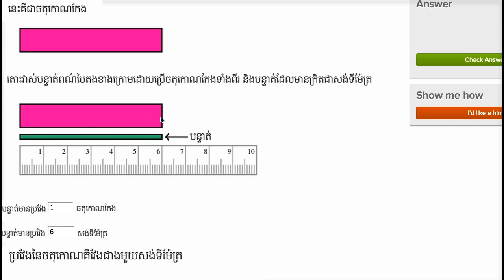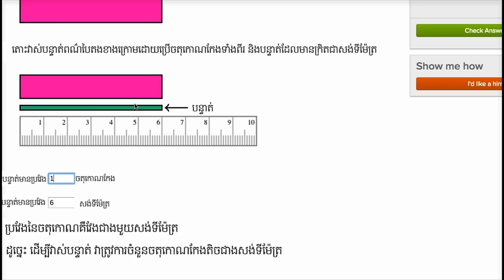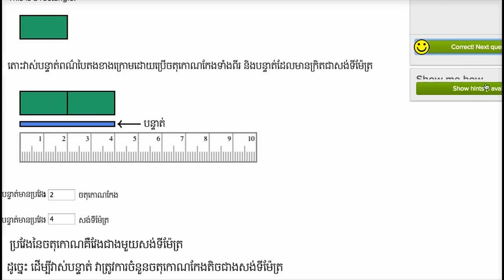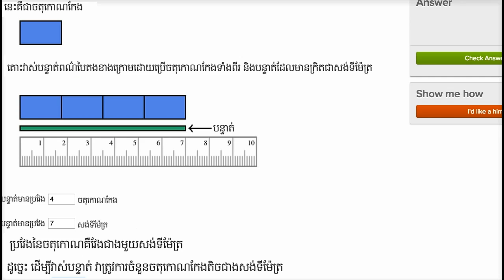ការវាស់ប្រវែងដោយឯកតាខុសគ្នា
Video No.81